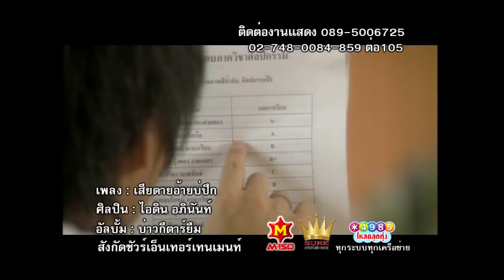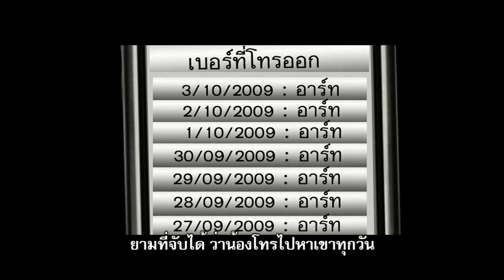เสียดายอ้ายบ่ปึก - ไอดิน อภินันท์ [OFFICIAL MV]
เพลง : เสียดายอ้ายบ่ปึก
ศิลปิน : ไอดิน อภินันท์
คำร้อง/ทำนอง : สมชาย ตรุพิมาย
เรียบเรียงดนตรี : อภินันท์ แก้วศรีนวม - ชัวร์ทีม